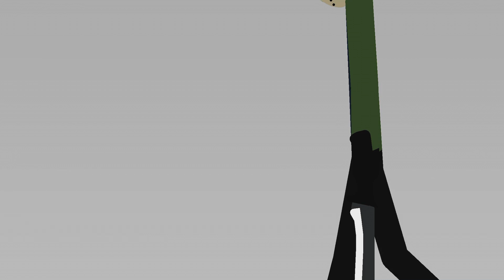Jason Vs Trollge